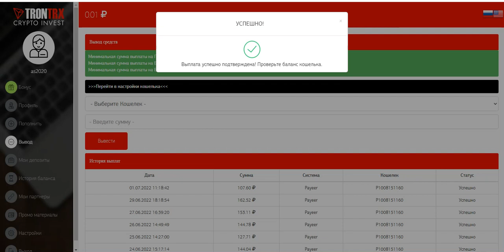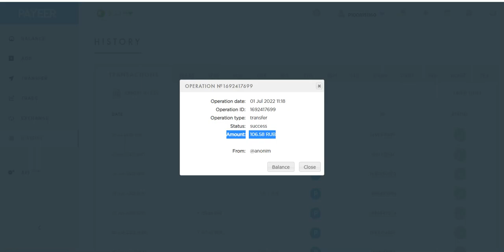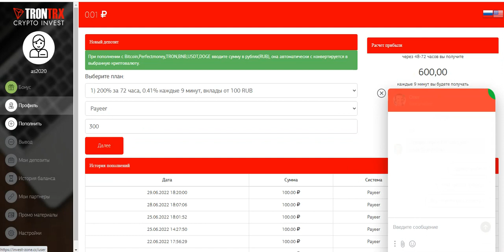Trontrx.trade PROFIT 200%-800% AFTER 72 HOURS START WITH 100 RUBLES (30)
online earning,
earn money,
money online,